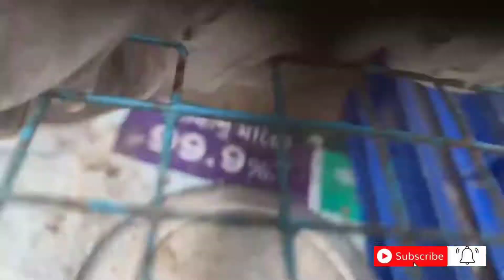Madrasi Lalshira chotiyal patta kabutar sale in kolkata best quality by Raza photography & Technical